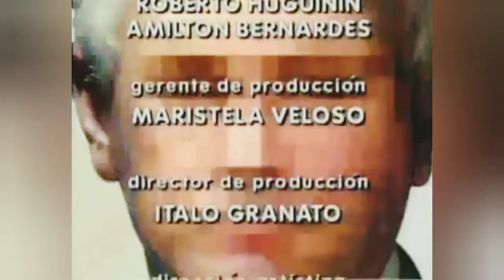A PRÓXIMA VÍTIMA: TRAILER, ABERTURA E ENCERRAMENTO EM ESPANHOL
A trama policial se passa entre a Mooca e o Bixiga, em São Paulo – universos recorrentes nos trabalhos de Silvio de Abreu –, e apresenta a história da batalhadora Ana (Susana Vieira), dona de uma cantina italiana, amante há 20 anos do mau-caráter Marcelo (José Wilker). Com ele, tem três filhos: Carina (Deborah Secco), Sandrinho (André Gonçalves) e Giulio (Eduardo Felipe). Marcelo é casado, por interesse, com a rica Francesca Ferreto (Tereza Rachel), mas vive um tórrido romance com a inescrupulosa Isabela (Claudia Ohana), sobrinha de sua esposa e noiva de Diego (Marcos Frota), que desconhece seu verdadeiro caráter. Juca (Tony Ramos), meio-irmão de Marcelo e dono de uma barraca de frutas no Mercado Municipal de São Paulo, é apaixonado por Ana, mas ela só tem olhos para o pai de seus filhos. Juca, por sua vez, é pai de Tonico (Selton Mello) e Iara (Georgiana Góes). A chegada de Romana (Rosamaria Murtinho), outra irmã das Ferreto, movimenta a trama. Ela chega ao Brasil acompanhada do suposto filho adotivo Bruno (Alexandre Borges), que é, na verdade, seu amante. A mansão dos Ferreto é o cenário para as traições de Marcelo e Isabela. Com o desenrolar da história, Francesca descobre o romance de Marcelo e Ana e fica inconformada. Logo depois,
ela é assassinada misteriosamente. Uma série de assassinatos, aparentemente sem motivo e conexão entre si, passa a ocorrer na história.

A Próxima Vítima foi exibida pela Rede Globo no horário das 20h, entre 13 de Março a 03 de Novembro de 1995 com 203 capítulos.